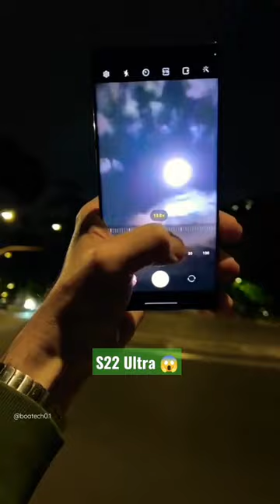Redmi Note 10 Pro Vs S23 Ultra 🤩 Zooming And macro photography Test in s22ultra